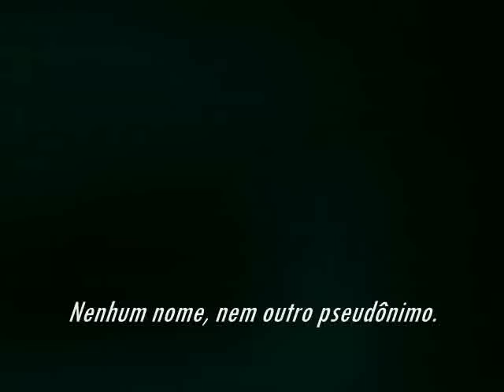Batman - O Cavaleiro da Trevas